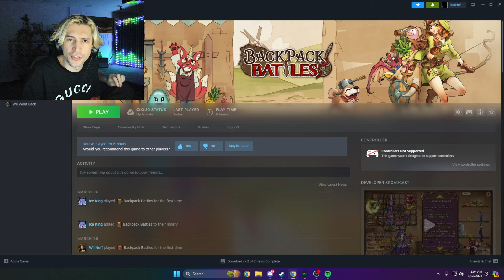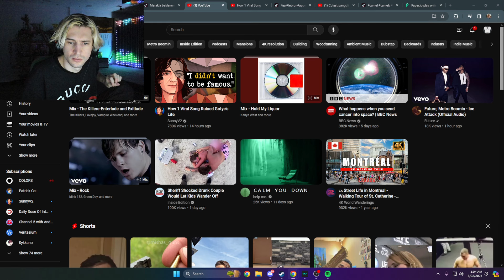xQc plays Backpack Battles - MARCH 21 2024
Stream Title: 🔵LIVE🔵NOW🔵DRAMA🔵STUFF🔵NEWS🔵TIKTOK REACT GOD🔵VIDEO WATCHING WARLORD🔵WOWIE🔵IDK🔵LAST COUPLE STREAMS BEFORE MOVE🔵COOL🔵